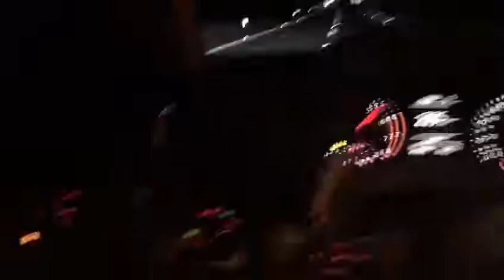Camaro SS padaria x Jetta TSI 2.0 Stage 2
Para créditos e propriedade dos vídeos, entre em contato pelos comentários.